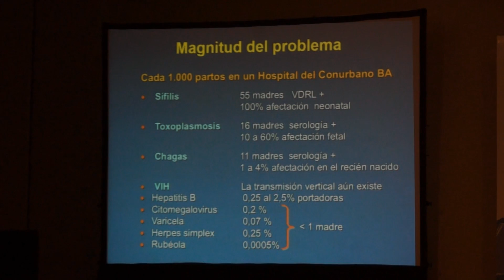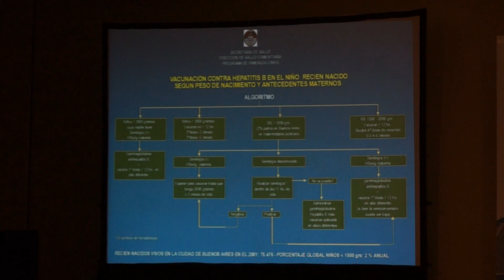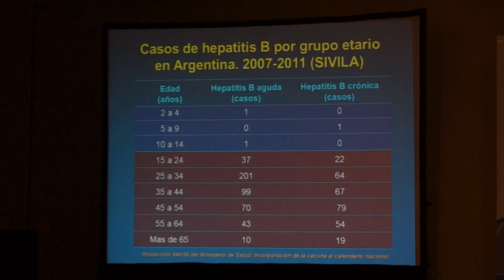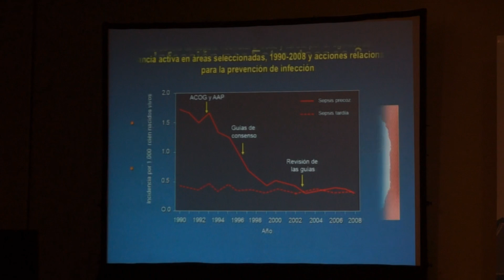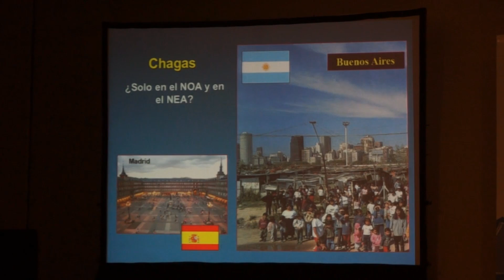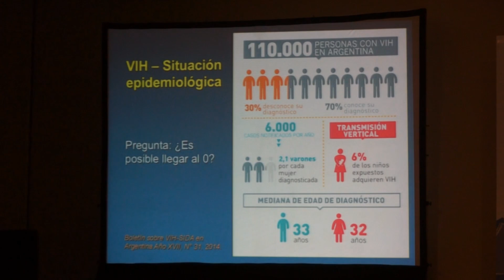Sesión Interactiva: Infecciones perinatales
Coordinador: Dr. Alejandro Ellis